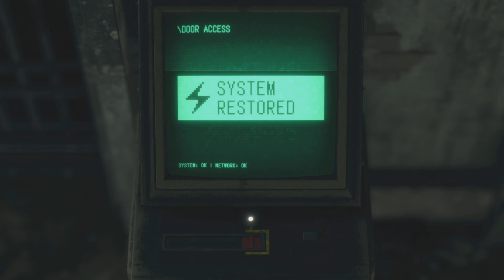Electronic Lock Terminals Solution (Keycard/LE5 Submachine Gun) Resident Evil 4 Remake (PS5)